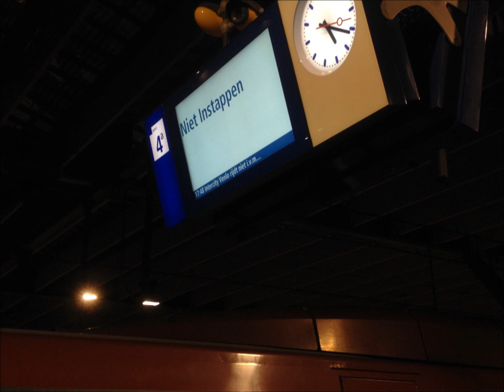Omroep opgeheven IC Direct Breda 17u10 te Rotterdam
Omroep te station Rotterdam Centraal: De Intercity Direct naar Breda van 17 uur 10 kan vandaag niet rijden